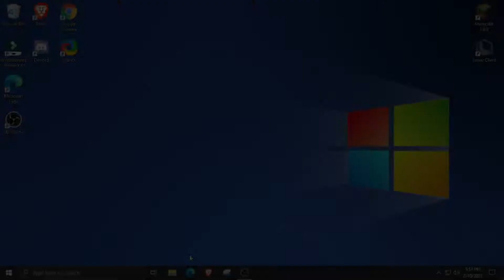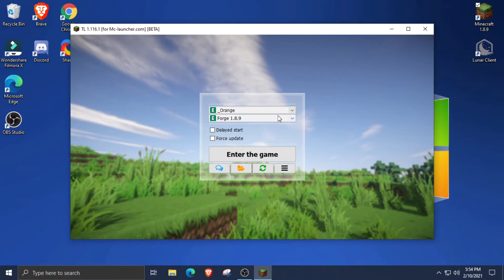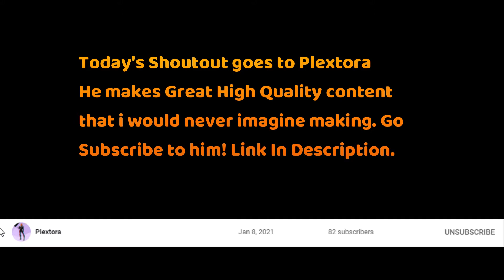How to change the hit color in forge 1.8.9! | Minecraft | 2021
Today i show you how to change the hit color in minecraft! this works in minecraft forge 1.8.9. Enjoy

Hello! I’m Orange. I Make Tutorials, Videos About Crackpixel, Bedwars and more content. Its Free, And it helps out a lot.

So, You came through all the tags. Thats Cool! Congrats.